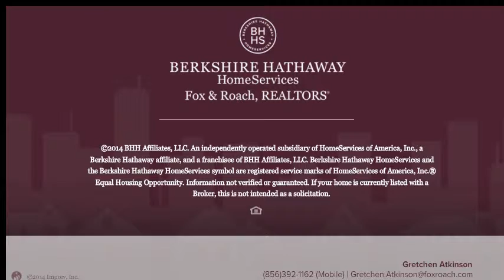414 W HOLLY AVE PITMAN, NJ 08071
Gretchen Atkinson Berkshire Hathway HomeServices, Fox & Roach - Mt. Laurel Home Marketing Center
3 beds 1.1 baths